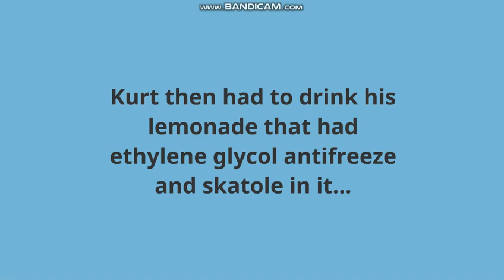Kurt And Joe Make A Fake Lemonade Stand/Grounded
Kurt and Joe are back after a long while! I will be gone until 6/17 but I hope to make more content then!